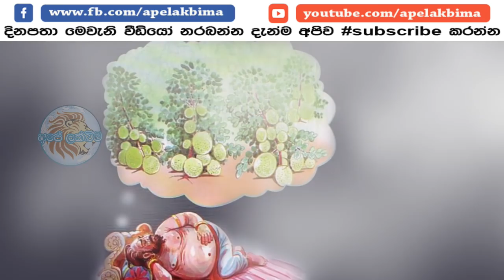කොසොල් රජු දුටු සිහින 16 සහ එහි තේරුම් ඒ සියල්ල අද සැබෑවෙලා - The sixteen dreams of King Kosol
The sixteen dreams of King Kosol

ඒ දවස් වල දිඟු පුළුල් නිල්නුවන් ඇති තිලෝගුරු බුදුරජාණන් වහන්සේ වැඩ සිටියේ සැවැත් නුවර ජේතවනාරාමයේ යි. එහි දී මහා සිහින දහසය මුල් කොටගෙන මේ ජාතක කථාව දේශනා කොට වදාළ සේක.

එක දවසක් කොසොල් රජතුමා රාත්‍රියේ නිදාගත් පසුව, පාන්දර ජාමයේ සිහින දහසයක් දැක්කා. ඒ සිහින දැකල භයින් තැති අරගෙන අවදි වුණා. ‘මේ සිහින දැක්ක නිසා මට මොකක් වෙයි දෝ..?’ කියල මරණ භයෙන් බයට පත්වෙලා, නිදා නො ගෙන ඇ‍ඳේ ඉඳගෙන ම එළිය වැටෙනතෙක් කාලය ගෙව්වා.

ඉර උදාවුනායින් පස්සේ ශාන්ති බ්‍රාහමණයා සහ පුරෝහිත බ්‍රාහමණයා රජ්ජුරුවන් ළගට ඇවිල්ලා, ‘ස්වාමීනි රජ්ජුරුවන් වහන්ස, රාත්‍රියෙහි සැපසේ කායල ගත කළා ද?’ කියා ඇහුවා.

එතකොට රජ්ජුරුවො කියනවා, ‘ආචාර්යයෙනි, මට කොහෙන් ද සැපක්..? මම අද පාන්දර හීන දාසයක් දැක්කා. ඒව දැකපු වෙලේ ඉඳන් මම මේ බයෙන් ඉන්නෙ. ඒව ගෙ දෝෂය මට කියන්න..’

‘එහෙනම් රජතුමනි අපට දැකපු හීන ගැන කියන්න’, කියා ඒ බමුණෝ රජතුමාට කිව්වා. රජතුමා ත් ඉතින් තමන් දැකපු හීන ගැන බමුණන්ට කිව්වා. කියල ඇහුවා මේ වගේ හීන පේන්න හේතුව මොකක් ද කියලා